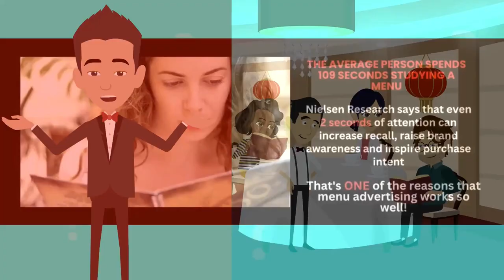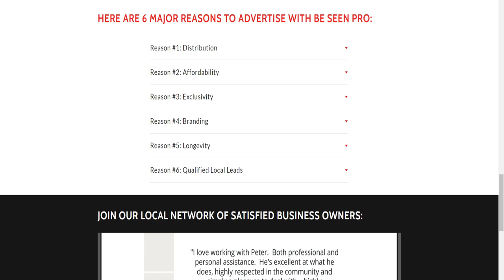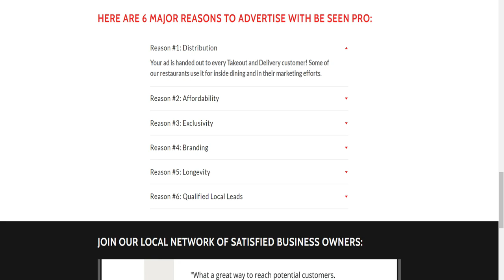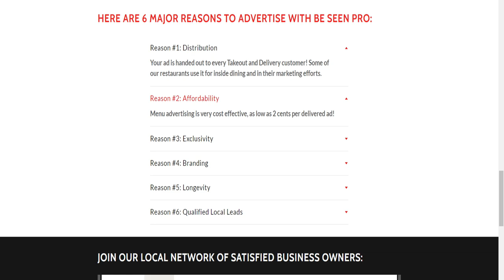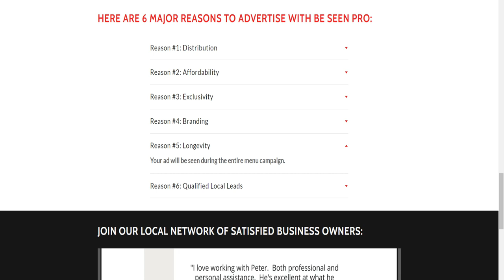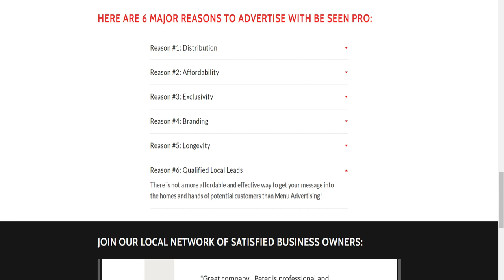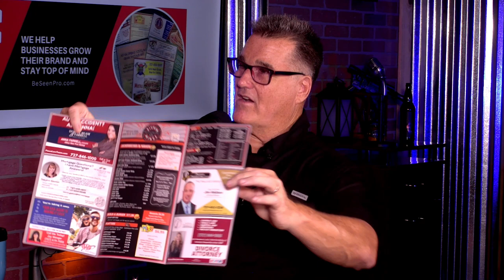A Focus On Business- Peter Crampton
It's Simple, but Effective.
Be Seen Pro has been helping local businesses get their brand out to local consumers for over 5 years. We do this by supplying free menus to local restaurants and offering advertising to the businesses nearby. Every time the restaurant's customer looks at the menu, they see the advertising!